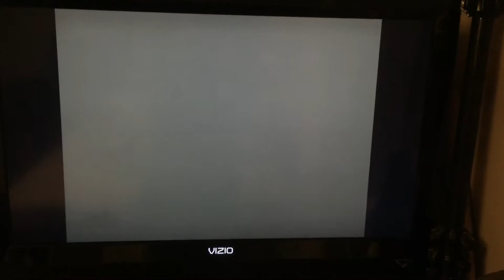Colour Wonderland Gold Star 2:19.267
Ghost is pretty easy, You just gotta do the cut and shroomless cut at the end 3/3, I liked the run but it was meh, Lap 3 definitely was bad with missing the wheelie after getting the one trick landing on the block and missing the side trick off that flip trick ramp and I don’t think you’re suppose to trick off the last flip trick ramp lap 3 but I may be wrong about that, But the run still beats expert by almost .7 so I’ll take it, Anyways enjoy the video!